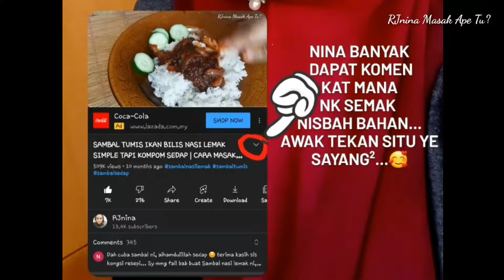RAHSIA AYAM GORENG MAMAK SEDAP SEBIJI KEDAI MAMAK | CARA MASAK-RJnina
Hi semua 🙋‍♀️
Selamat Datang ke RJnina- Masak ape tu?

RESEPI SEPERTI DIBAWAH YE 👇

hi...sebab nina duduk sorang² je dekat rumah ni...jadi portion nina masak tu tak banyak...portion bahan mentah kali ini untuk sorang makan...

Ayam: 1 ketol peha dan 1 rangka ayam dibelah dua

Bahan blend:
1 biji sederhana besar bawang besae
2 ulas bawang putih
3 inci halia

Serbuk:
1 sudu kecil kfc serbuk lada putih
3 sudu besar serbuk kari ayam / dgg ( JANGAN GUNA KARI IKAN)
2 sudu besar serbuk kunyit
2 sudu besar serbuk lada
1 sudu serbuk ketumbar
1 sudu kecil kfc serbuk jintan
cukup rasa & garam secukupnya
1 senduk besar tepung beras

bahan lain:
daun kari 2 tangkai
pewarna sirap secukupnya smpai nampak merah

PERAP 1 JAM OK!!!
GORENG 2X UNTUK RANGUP

Ok dah
tengok vid untk resepi lengkap.

Untuk dapatkan GRAVY SAMBAL IKAN BAKAR BY RJNINA

Atau